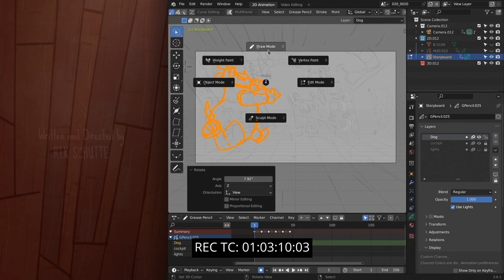Wing It (Rescore) | Guillaume Cochard-Lemoine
"🎬 Exciting News! 🎶 I participated in a film music competition, reimagining the soundtrack for a delightful animated short. This competition supports the charity 'In Place of War,' making a positive impact worldwide. 🌍✨ Watch my creation, and let's join hands to support this incredible cause together! 🤝 FilmMusic CharitySupport InPlaceOfWar AnimatedShort MusicCompetition"scorerelief2024